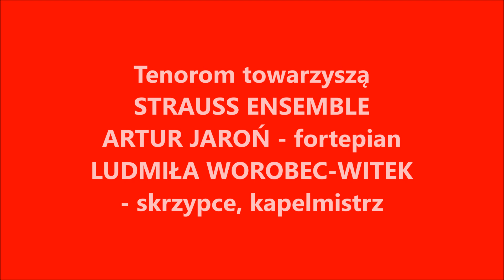Wielki Turniej Pięciu Tenorów w Stalowej Woli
Wielki Turniej Pięciu Tenorów - wiązanka latynoska. Występ w Miejskim Domu Kultury w Stalowej Woli 9 marca 2018 roku z okazji Dnia Kobiet.
Wystąpili: Dariusz Stachura, Adam Sobierajski, Łukasz Gaj, Miłosz Gałaj, Mikołaj Adamczak.
Solistom towarzyszyli:
Zespół STRAUSS ENSEMBLE
ARTUR JAROŃ - gospodarz koncertu, fortepian
LUDMIŁA WOROBEC-WITEK - skrzypce, kapelmistrz

Realizacja nagrania: Piotr Jackowski Wydawnictwo "Nasz Czas"

Prenumeruj i czytaj Magazyn Nadsański "Nasz Czas" wydawany w Stalowej Woli.

Twoja reklama w "Naszym Czasie".
Zapraszamy do współpracy firmy, instytucje, osoby fizyczne.
Osiągnij sukces z "Naszym Czasem".